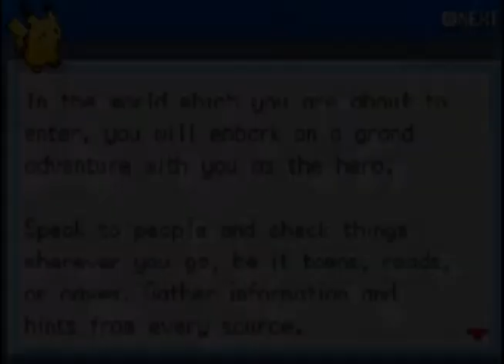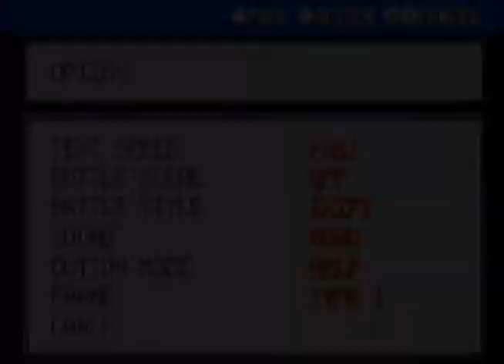"Double Defeat" - Pokemon FireRed First Encounter Randomizer Let's Play E1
In this first episode, I pick my first Pokemon and do my first and only grinding of this let's play, hopefully!!! I also battle against my rival, fun stuff!!!

Rules of this let's play are similar to a Kuzlocke, but I do not use the release Pokemon rule. I do use the fast-forward option and I am only allowed to catch the first Pokemon I encounter, including legendary, as this is used by a randomizer. Abilities and Pokemon Encounter have been randomized.

Again, this is not a Kuzlocke challenge, I will not be releasing any Pokemon!!!

Intro is made by me with the music used from the Youtube Video Library. Track is called Action Hero. It is a public domain track!